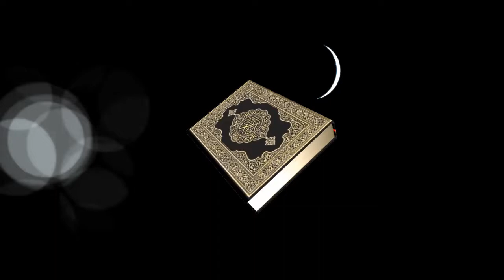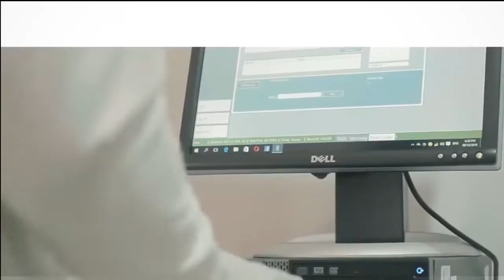Ya- Allah (Ramadan Kareem) by Hafaza